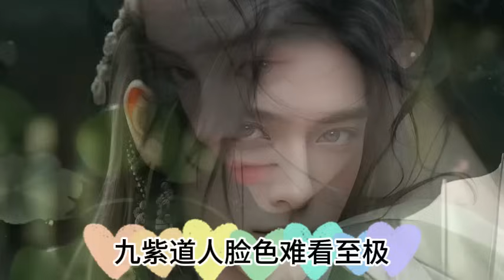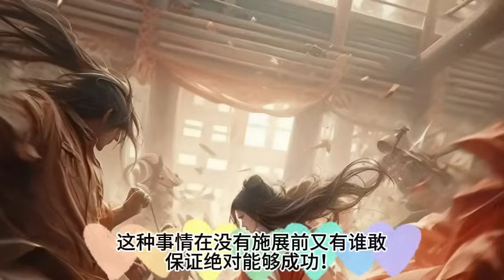《师傅送给我最后的礼物》1350~1351集 一劍成魔 师傅临死前，让我自废修为，为他守孝五年，竟没想到，这是师傅送给我最后的礼物!魔剑独尊，开局自废丹田